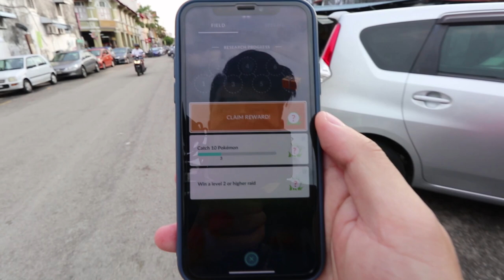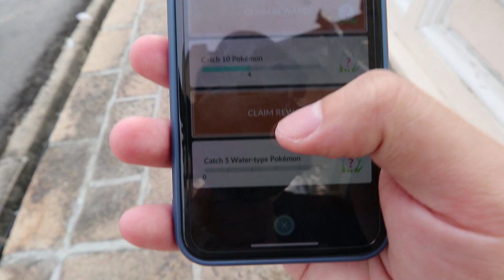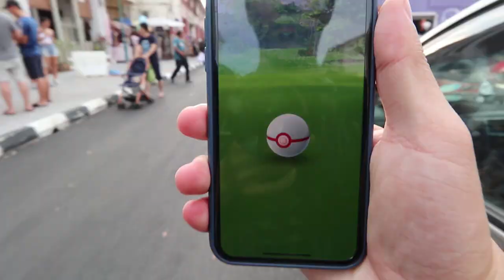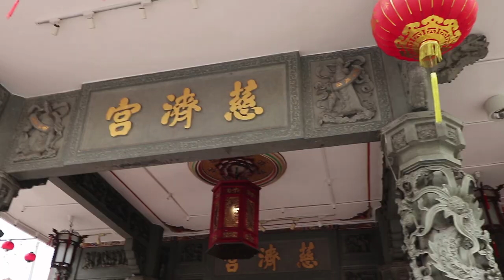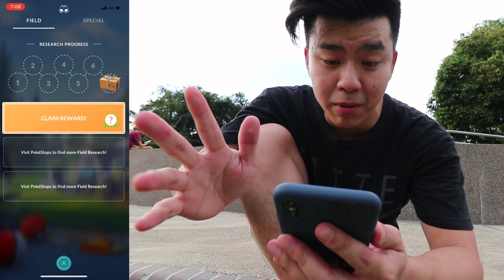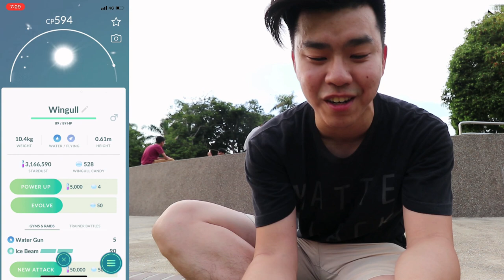SHINY RAYQUAZA RAID HOUR! GETTING 2 NEW SHINY AS WELL!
What a great way to finish the water event before our amazing 3 week of insane go fest celebration! Buckle up folks. its gonna get crazy the next few weeks!